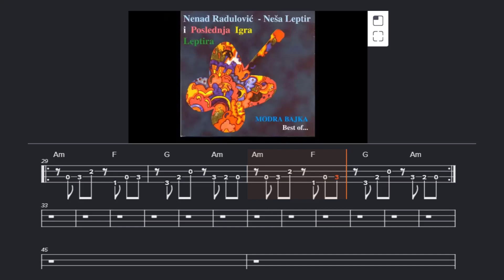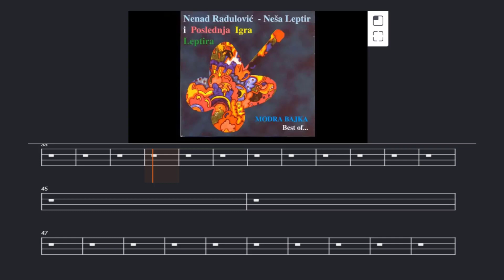Nataša - Poslednja igra leptira (BASS TAB )